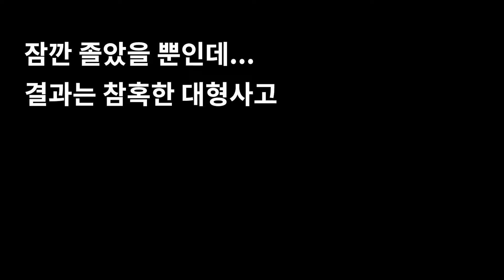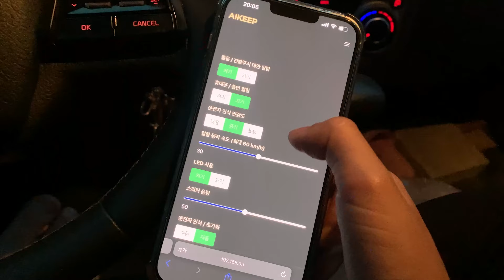[라온피플] AIKEEP 광고 동영상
AIKEEP(아이킵)은 AI 전문 기업 라온피플에서 개발한 운전자 상태 모니터링 시스템입니다.

AI 딥러닝 기술을 적용하여 주행 중 졸음에 따른 눈감음, 전방 주시 태만 등의 위험 요소를 차단하고 영상 데이터를 사용하여 부주의한 행동을 사전 감지 및 경보하여 운전자의 안전을 확보하는 솔루션입니다.

AI 딥러닝 기술과 고출력 IR 비전 시스템의 조합으로 운전자의 썬글라스, 마스크 착용 환경, 어두운 환경 등의 다양한 환경에서도 높은 인식률을 구현하였습니다.

나와 내 가족의 생명, 이제 AIKEEP(아이킵)으로 지키세요!